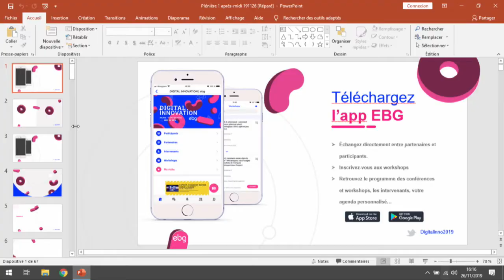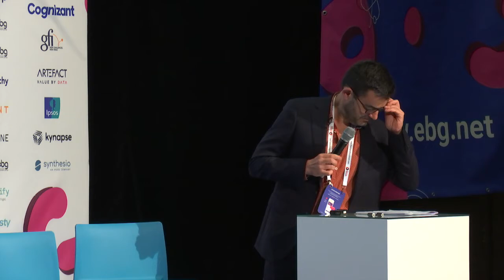L'Innovation Mobile & App Marketing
GROUPM - VADIM WICHMANN, CONSULTING MANAGER